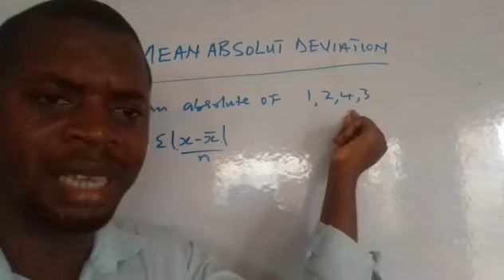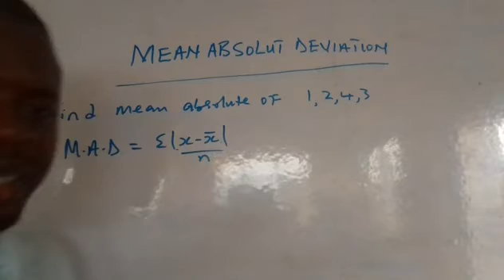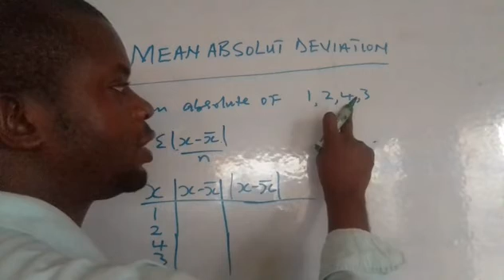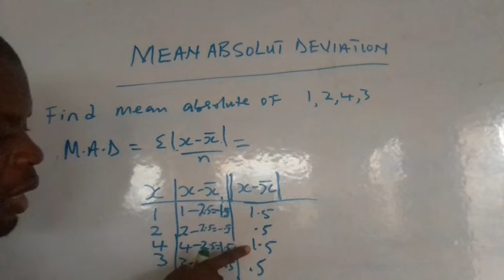Mean Absolute Deviation of Ungrouped Data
This video explains steps on how to calculate Mean Absolute Deviation